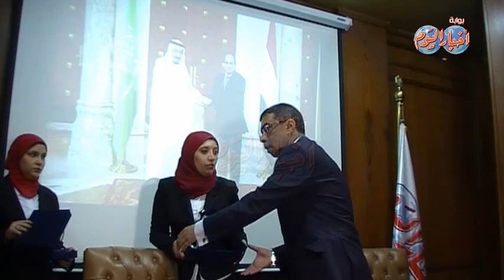تسليم دروع أخبار اليوم للوفد المرافق لخادم الحرمين الملك سلمان بن عبد العزيز